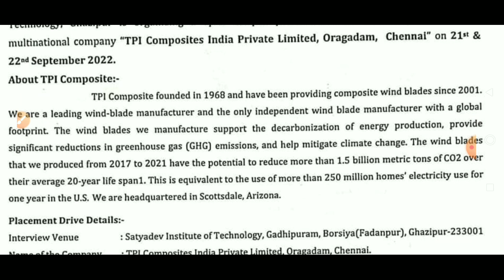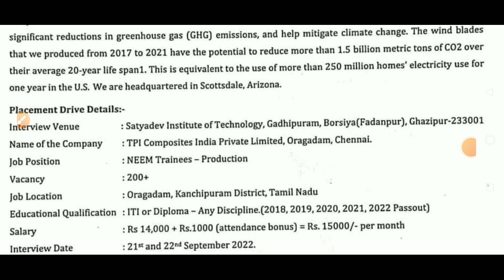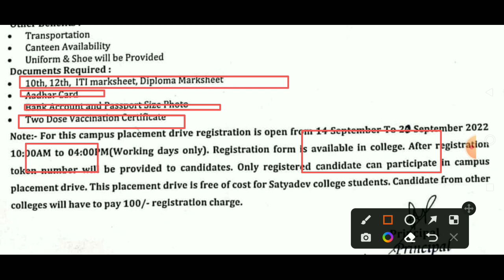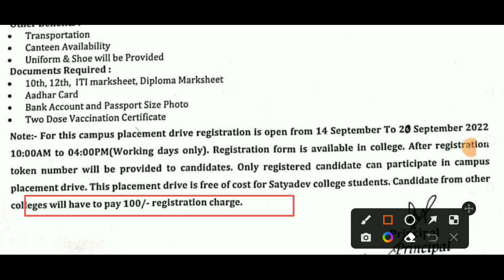TPI composite Ltd कंपनी का ओपेन कैंपस। ITI and Diploma pass job vacancy in 2022। salary ₹15000/- PM।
TPI composite Ltd कंपनी का ओपेन कैंपस। ITI and Diploma pass job vacancy in 2022। salary ₹15000/- PM।@requirementguru

About Video : TPI composite Ltd कंपनी का ओपेन कैंपस। ITI and Diploma pass job vacancy in 2022। salary ₹15000/- PM। जिसमे सभी राज्य अथवा जिलों के छात्र भाग ले सकते है। इस कैंपस प्लेसमेंट में महिला एवं पुरुष दोनों छात्र भाग ले सकते है।

                        regards
               ( require ment guru )

More latest job updates videos ---

People searched

ITI pass jobs vacancy in 2022
iti pass jobs
iti campus placement in 2022
iti pass jobs in 2022
iti latest campus placement in 2022
iti campus in 2022
iti latest job news
free job alert
a free job alert
latest jobs news
diploma pass jobs vacancy
diploma job updates
diploma pass ke liye best jobs vacancy
diploma pass jobs
jobs in diploma pass
latest jobs in Chennai
diploma pass jobs vacancy in chennai
today latest news
latest jobs updated in Chennai
permanent job vacancy in 2022
tpi composite Ltd company campus placement
Chennai latest job vacancy